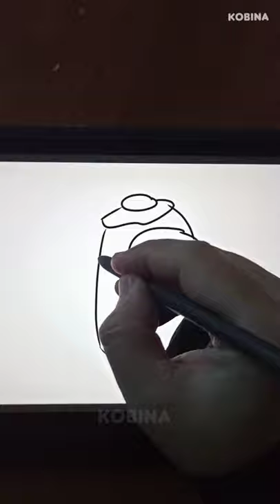EGG Hat Crewmate Among Us Drawing